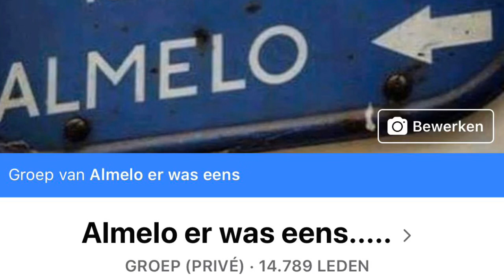Huize Almelo in oude aangezichten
Welkom bij "Almelo Er Was Eens," jouw go-to kanaal voor alles wat te maken heeft met de rijke geschiedenis en levendige cultuur van Almelo! Dit platform is bedacht en opgezet door Martinus van Lies en heeft een geweldige community van meer dan 20.000 enthousiaste volgers.

Bij "Almelo Er Was Eens" nemen we je mee op een boeiende reis door het verleden en heden van onze prachtige stad. Ontdek historische anekdotes, vergeten verhalen, bijzondere plekken en inspirerende mensen. Onze missie is om de geschiedenis tot leven te brengen en een plek te creëren waar iedereen de schoonheid en uniekheid van Almelo kan ervaren.

Of je nu een geboren en getogen Almelöer bent of gewoon geïnteresseerd bent in lokale geschiedenis, je bent welkom in onze gemeenschap.

Heb je vragen of tips? Neem contact met ons op via onze app service op 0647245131 of bezoek onze voor meer informatie en updates.

Samen houden we de herinneringen levend en bouwen we aan een nog mooiere toekomst voor onze stad.

Dank je wel voor je support en veel kijkplezier!